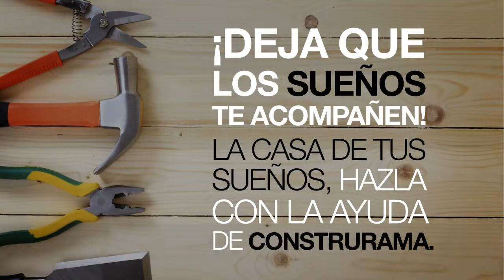Productos y Servicios- Sueños